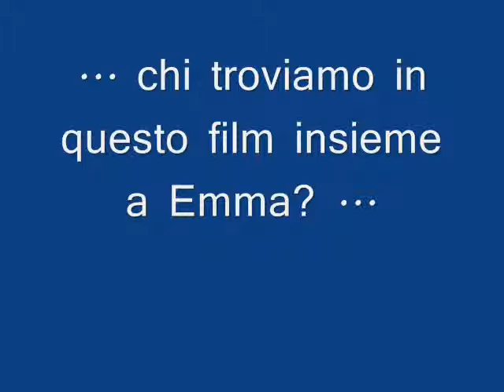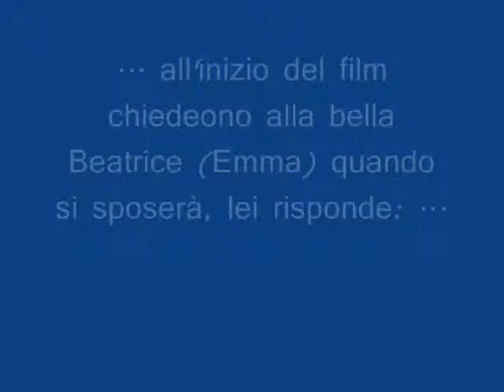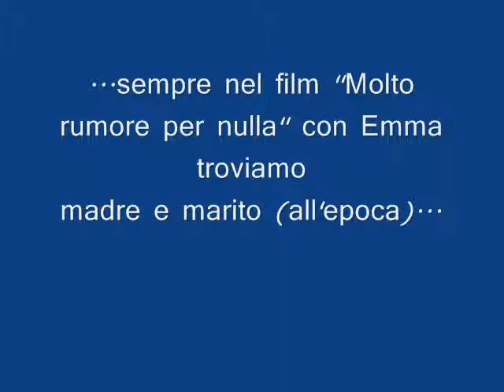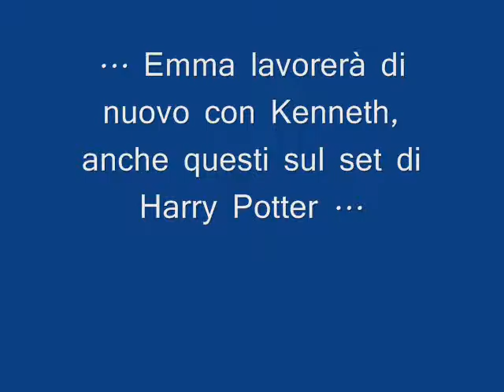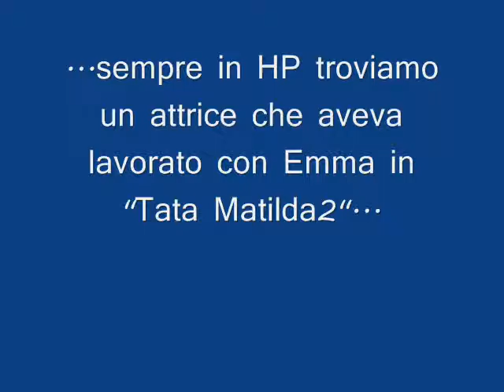EMMA THOMPSON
-KEANU REEVES
-KENNETH BRANAGH
-PHILLIDA LAW
-MAGGIE SMITH

HARRY POTTER
MOLTO RUMORE PER NULLA
TATA MATILDA 1-2
RAGIONE E SENTIMENTO